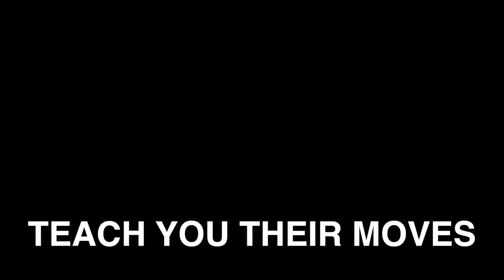THE SCENTSY 1988 AEROBIC STORMTROOPER CHAMPIONS TEACH YOU THEIR MOVES